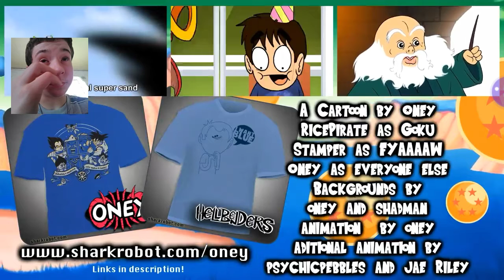DRAGON BALL Z'S KNOCKOFF COUNTERPART | Dragonzball Ball pee pee Reaction